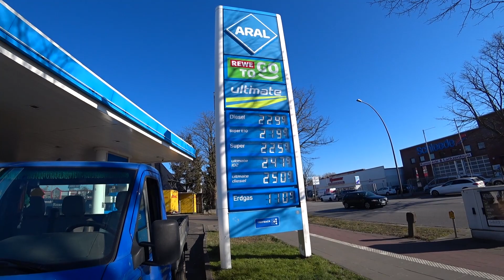Работа в Германии Бордюры часть 2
Здравствуйте дорогие друзья дорогие зрители 👋

Сегодня влог мы едим вместе на работу будет много интересного покажу вам работу в германии чем я занимаюсь и покажу вам как правильно установить бордюры в общем все увидите в ролике😉 желаю Всем приятного просмотра😊😉 📺

⚠️Друзья Канала⚠️👇
Дмитрий
 @ДМИТРИЙ КАРТАВЫЙ

Добро пожаловать!

Дорогие друзья ждите на моём канале продолжение.
Виталий Риттер